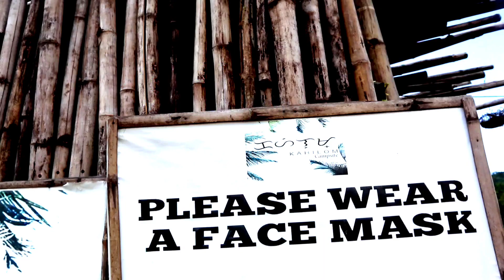KAHILOM CAMPSITE WEEKEND LAKWATSA | NASUGBU BATANGAS BUDGET RESORT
KAHILOM CAMPSITE NASUGBO BATANGAS
KAHILOM CAMPSITE RESORT
NASUGBO BATANGAS RESORT
MURANG BEACH RESORT SA BATANGAS
MARAGONDON BEACH RESORT
JAS BEACH HUT AND VIEWPOINT,
PATUNGAN BEACH
CALAYO BEACH RESORT,
BUDGET BEACH RESORT IN BATANGAS,
BUDGET RESORT IN CAVITE,